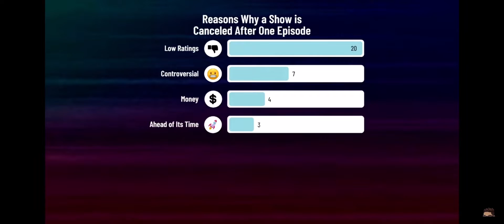reasons why a show is cancelled after 1 episode